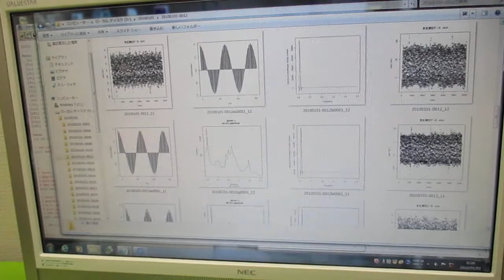超音波の音圧測定解析 ultrasonic-labo